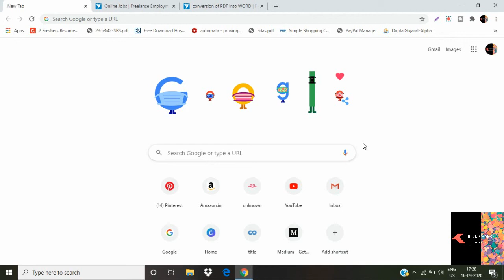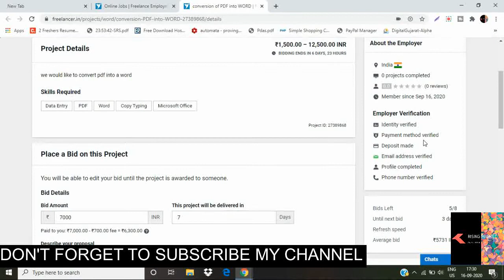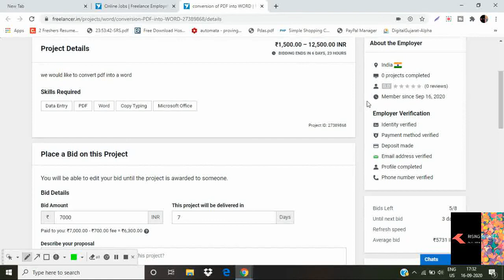NEVER BID ON THIS TYPE OF PROJECT | BEFORE APPLYING ON WORK CONSIDER THIS POINTS - PART 1💻☑️☑️☑️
HELLO FRIENDS,
 IN THIS VIDEO U WILL GET TO KNOW "IN WHICH TYPES OF PROJECTS U SHOULD NOT APPLY ..."
FOLLOW ME ON INSATGRAM :
RISING_MARKET4

Website per kam kar ke paise kese kamaye.

Ghar baithe paise kese kamaye online.

Watch and earn money by 2020.

How to earn money from a website.
How to earn money from mobile.
How to earn money from an online website.

earn money a housewife,
earn money everybody,
How to earn money in the new video 2020.
HOW TO BID ON PROJECT IN FREELANCER
HOW TO BID ON PROJECT IN TRUELANCER
HOW TO BID ON PROJECT IN UPWORK